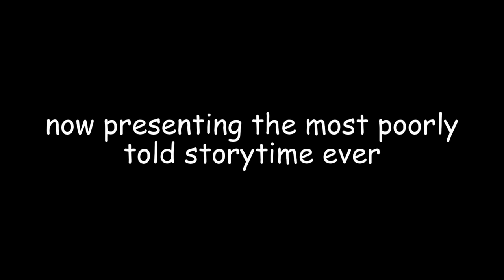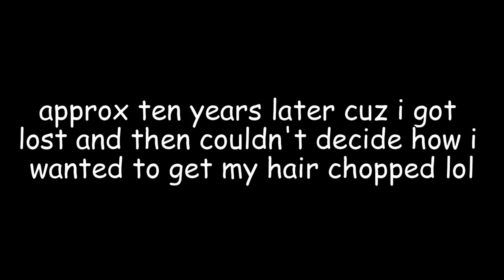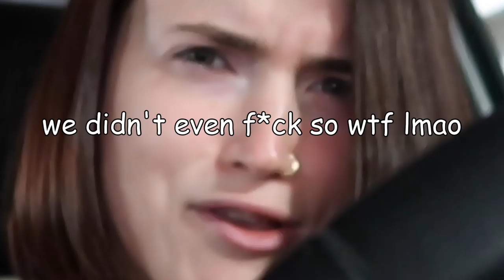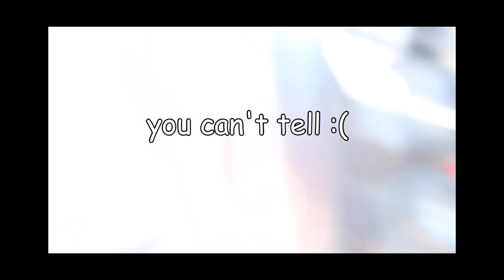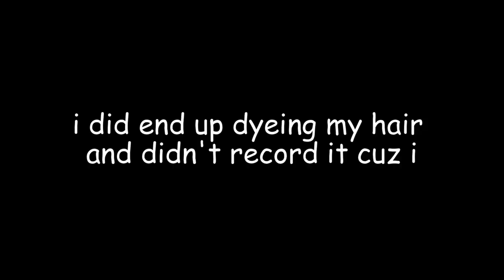a homeless girl gets a haircut ~*yeee haw*~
hi, i live in my car. i decided today was a great day to finally cut off all the crispy layers in my hair. yeeehaw let's get it a going.

♡♡♡♡♡♡♡♡♡♡♡I GET MY MUSIC FROM: audio hero, juke deck, soundcloud, or use the youtube creator thing... if it's a specific thing, i'll put it right hereVVVVV
literally search "meme music" and you'll find tons of songs lol

yee: haircut and color transformation, hair transformation, car life, a day in my life living in my car, how i live in my car,  hair transformation vlog, car living, living in my compact car, living in a compact car, living in my car, living in a car, i live in a car, girl living in a car, girl living in my car, cardwelling, homeless in california, living in my car, living in a car, homeless living in car, homeless living, homeless female, homeless youtuber, homeless vlogger,
hollyann rose, hair transformation, cutting my hair into a bob, day in the life of a homeless person, day in the life of a homeless woman, haircut by professional, girl living in car, female living in car, girl living in a car, millennial living in a car, homeless millennial,
haircut by professional, homeless woman makeover, homeless person makeover, hair color transformation brown, dyeing my hair brown, dyeing my brown hair brown, covering my grey hair at 25, i have gray hair,